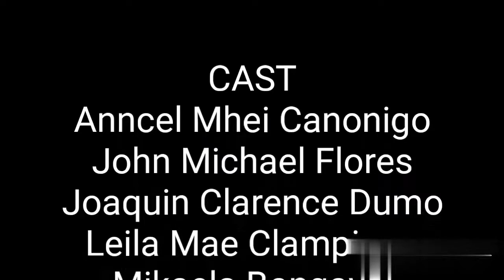Remember Me (speculative fiction)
Group 5

Speculative fiction

Members:
Canonigo
Clampiano
Basa
Fagaragan
Flores
Dumo
Bongayal
Roquios
Garcia
Geslani

Remember me
(brief summary)

Once, there was a tribe named Bubalus and were known for being merchants. One day, while one of the men is wondering within the forest, he met a maiden with an alluring beauty, anyone would be enchanted to. They became friends and the latter was then introduced to the tribe. The maiden seemed to be a blessing to them for they received graces from then on. The fishes increased in number together with the crops. The people were more than thankful to the lady and showed respect to her.
Prosperity sprouted through the whole tribe. Later on, the lady exchanged vows with the man she met at the forest. Offering her love to the man, she invited him to her home to show her true self. The man gasped in awe. “A-a-are these golds?” the man asked. “They are, my love. It is ours” the woman smiled genuinely. Weeks past, the man seems to be overwhelmed of the riches they are enjoying their lives as couple. But those days were short-lived. The man became busy wasting and showing off their treasures. He forgot his wife. But the wife remembers everything. So the woman who gave her heart and asked nothing in return but to be loved, died inside. In order to save him from greed, she has decided to fulfill her duty as trustee of the forest. Even if it will cost her heart to break.
On a starry night, while the man is about to rest, the woman spoke. “Good night, Deno” and as soon as the woman uttered those words, she disappeared leaving a bracelet, with a round gold on top and two fingers rotating in it. The next day, the man woke up under a tree in the forest, and while walking back to the tribe, he heard a voice saying, “Remember me”.
After that night, the maiden never came back. Every time the sun sets, he always remember the maiden ,the maiden he once loved ,and though he can't see the sun, as long as he look at the bracelet, he will always remember her.He named the bracelet “Relo” because when they first met, the maiden mistook his name as Relo instead of Deno, and that is the first time that the maiden called his name.The “Relo” will remind him what he have to remember and what must come first. “Time is gold,no! Time is more precious than gold”-the legend of “Relo” or watch.

“time is gold”-the legend of “Relo” or watch.

the given tribe really doesnt exist and were  only inpired by different tribes in philippines.